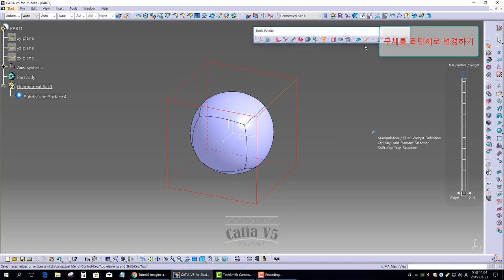[IMA] CATIA V5. To change a sphere to a straight plane shape #02